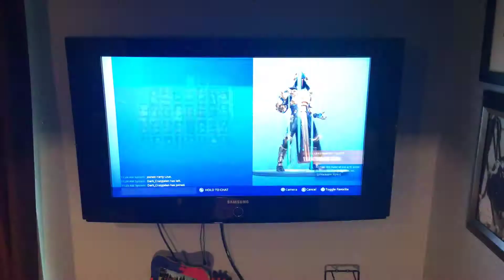July 2, 2019